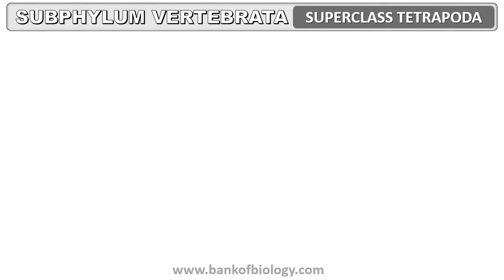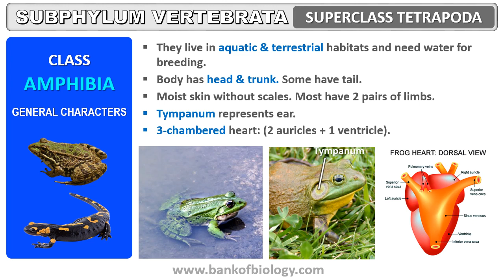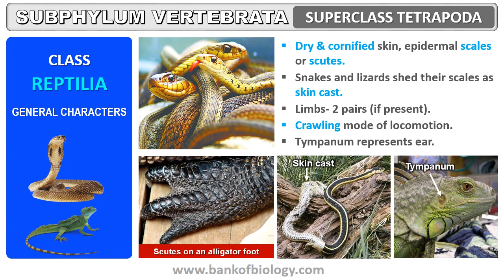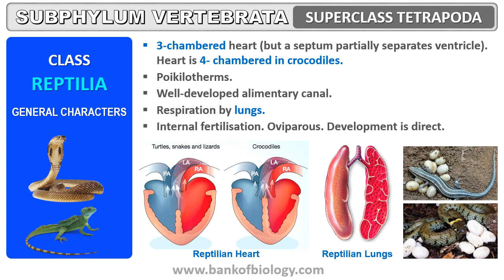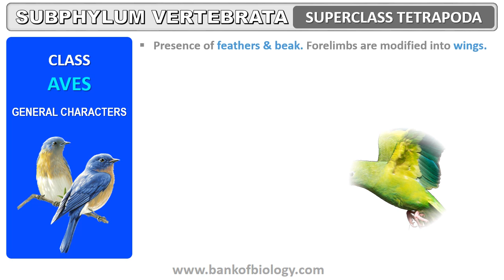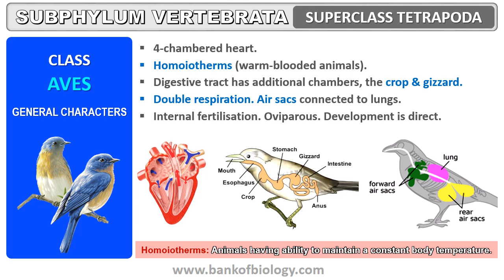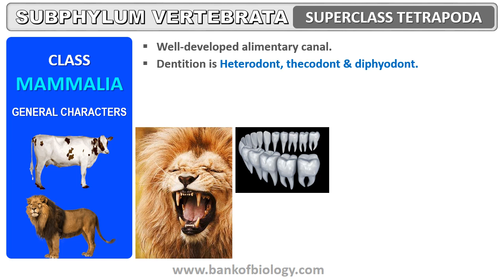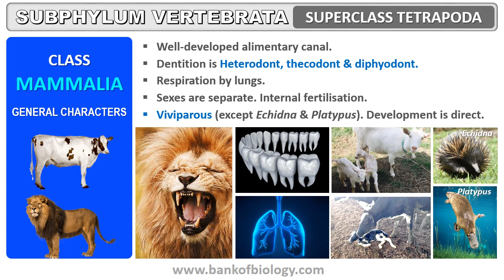Animal kingdom - Part 14 Subphylum Vertebrata - 2 | Super class Tetrapoda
Video presentation classes for class 11/ CBSE/ Plus 1 students